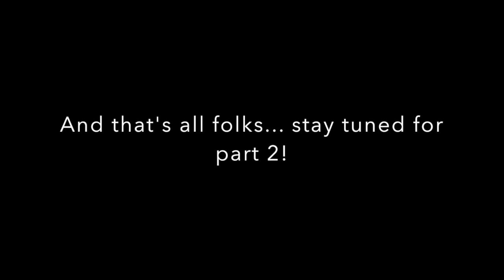Chasing the Dream Preview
Tom and Anne are a middle aged couple "Chasing the Dream". (Oh did I say middled aged - they are kind of on the older side now... cringe). Tom has 2 masters degrees and works in corporate america. Anne has an MFA. They have been working their butts off but can't really seem to make it. Recently they bought an old homestead on three acres of land that they are renovating and hoping to make into an inn/retreat center. They work hard, are always reading and studying, try hard, fail miserably and try again! Join them as they attempt to live the life we all want to live, fit, healthy, happy in successful relationships and financially stable! As an added bonus, watch this beautiful 6000 square foot homestead from the 1700's get turned into a beautiful living space.